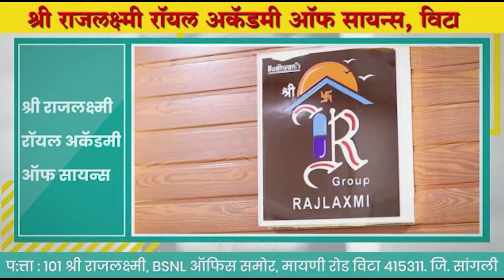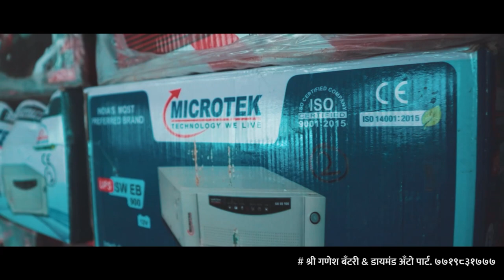तहसिलदार ऋषिकेत शेळके यांच्यावर चोरीचा गुन्हा ? ।। वज्रधारी न्यूज ।।